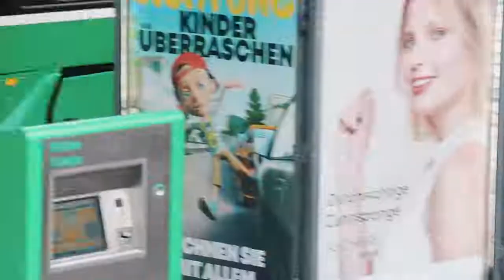parkour diving in basel,river rhine